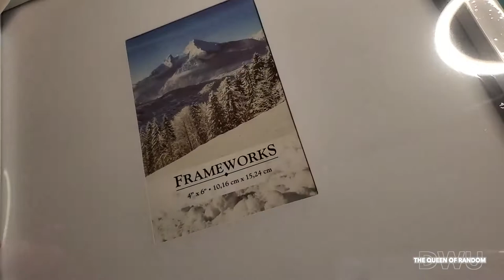Framing Dimond Dots art butterfly from Dollarama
Frame your projects or crafts. Easy to do with Dollarama frames! Finishes your craft. Looks really nice.

Square 11x11 inch Photo Picture Frame with Mat for 8x8 inch

* Video is captured BY: DWU - THE QUEEN OF RANDOM
📦 If you would like to send me something or Collaborate. My info is in the About tab.